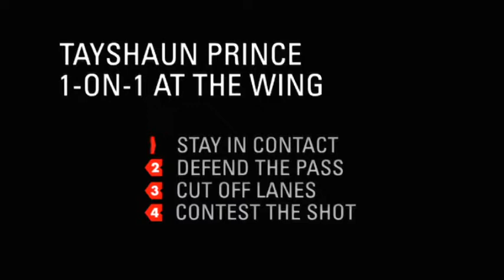Tayshaun Prince I 1-on-1 at Wing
Nike Basketball - Signature Moves - Tayshaun Prince - 1-on-1 at Wing